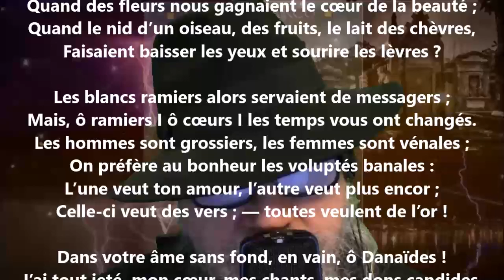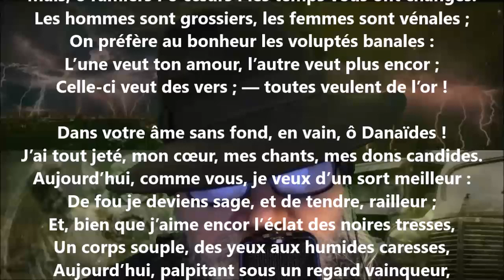Les Danaïdes - Auguste Lacaussade lu par Yvon Jean